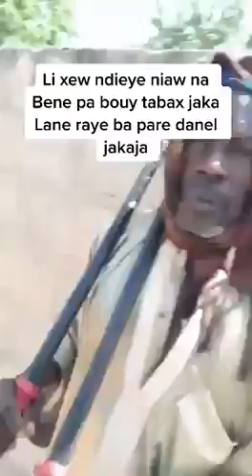Pire / Assassinat du muezzin: le "cerveau" de l'attaque mortelle est...l'Imam du village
Suite à ce crime, les pandores ont arrêté 12 personnes grâce à l'exploitation d'une vidéo amateur. Selon Seneweb, l'imam incriminé a fini par avouer qu'il est le commanditaire de cette agression mortelle.